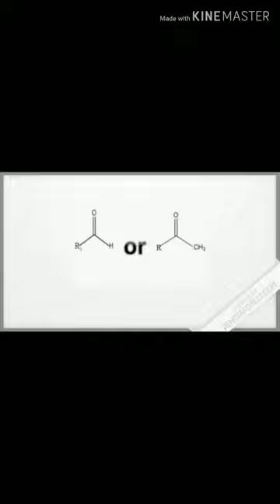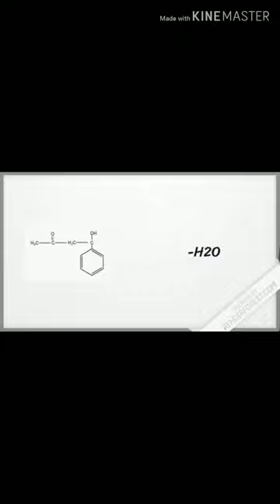CLaisen SCMIDT MAC1